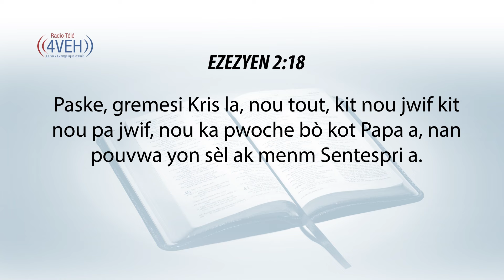Aprann Yon Vèsè Nan Pawòl Bondye Chak Jou Avèk Radyo Tele 4VEH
EFEZYEN 2:18
Paske, gremesi Kris la, nou tout, kit nou jwif kit nou pa jwif, nou ka pwoche bò kot Papa a, nan pouvwa yon sèl ak menm Sentespri a.

Pasaj Pou Mèkredi Jyen
SÒM Chapit 1-8